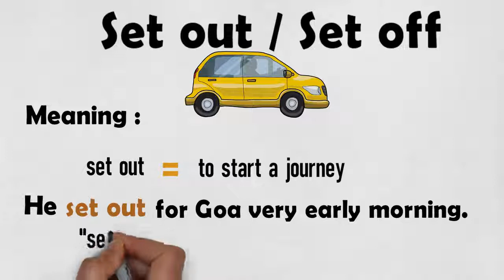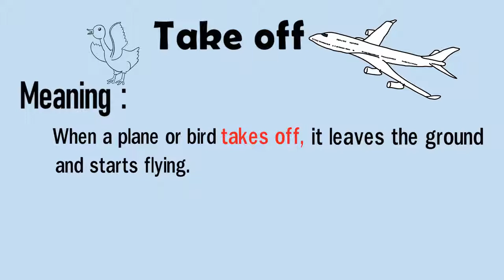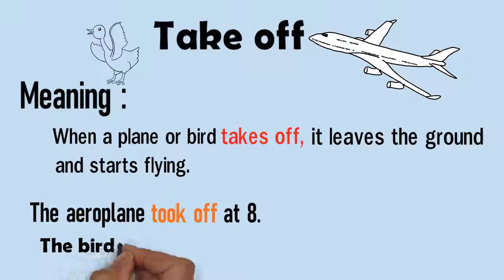English Pills | Set Off | See Off | Take Off | Phrasal Verbs